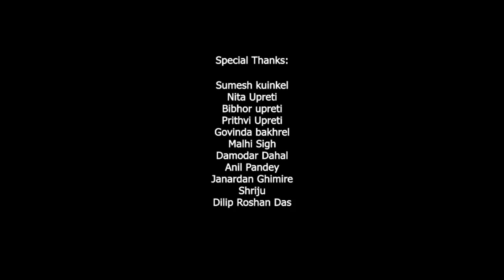Tukreko Mutu(Aatma 2) - Kamal Khatri Ft. Bishow Sharma & Namita Bhusal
Tukreko Mutu
Thanks to all the people associated with this Song and Video and Prabeen Shrestha.

Vocal/ Lyrics/ Music: Kamal Khatri
Arranger: Bijeshwor Tandukar
Recording at TAS Studio, New Road

Actors: Bishow Sharma, Namita Bhusal, Sumit Kuinkel
Camera: Korey Clark(US) & GauravMan Sherchan(Nepal)
Edit: MOKSHYA
Direction: Bipop Upreti
Assistant Direction: Candace Bernard
Camera Assistant: Solitaire

•Bishow Sharma is authorized to upload this video. Using of this video on other YouTube channels without prior permission will be strictly prohibited